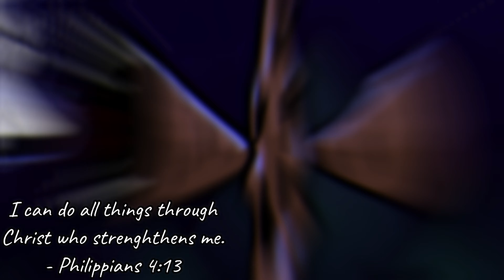I BECAME A SKIBIDI TOILET...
~MXA